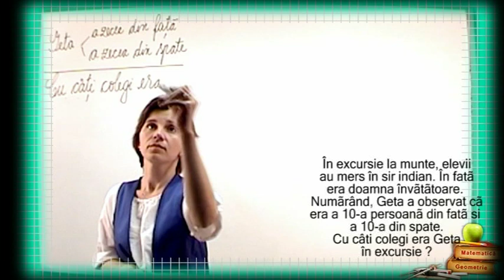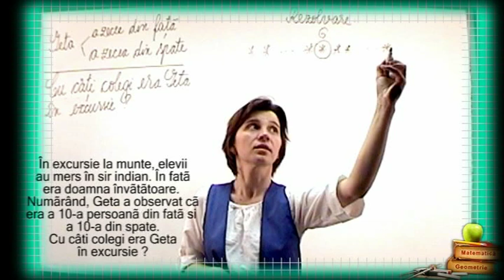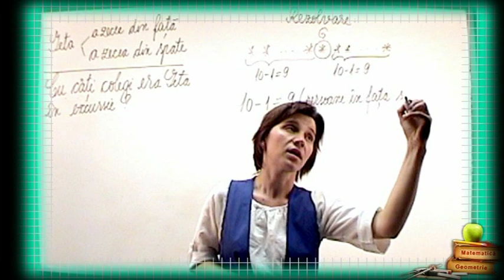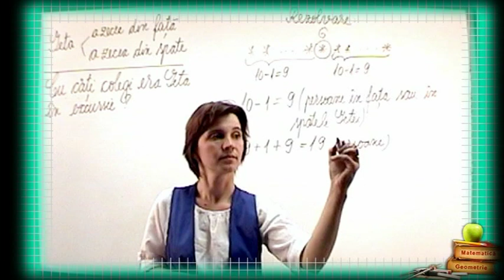Clasa a 2-a Lectii de Matematica Problema III